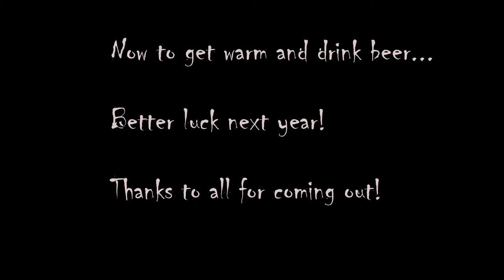Keystone Slush Cup 2016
End-of-season shenanigans involving cold, cold water and dresses.